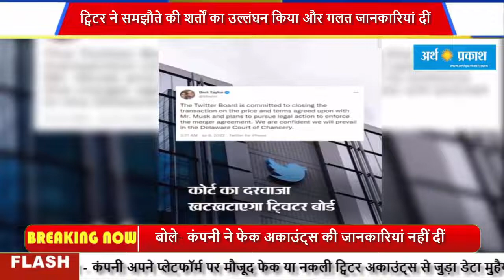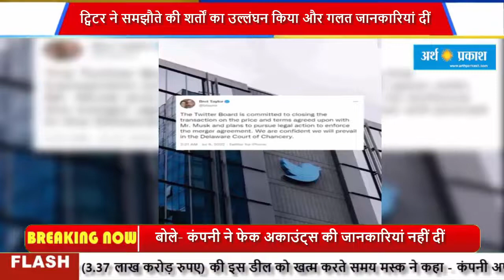बोले- कंपनी ने फेक अकाउंट्स की जानकारियां नहीं दीं; अब देने होंगे 7.9 हजार करोड़ रुपए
डील कैंसिल कर दी। 44 अरब डॉलर (3.37 लाख करोड़ रुपए) की इस डील को खत्म करते समय मस्क ने कहा - कंपनी अपने प्लेटफॉर्म पर मौजूद फेक या नकली ट्विटर अकाउंट्स से जुड़ा डेटा मुहैया कराने में नाकाम रही है।

वहीं, ट्विटर बोर्ड के चेयरमैन ब्रेट टायलो ने कहा है कि समझौते को लागू कराने के लिए हम कोर्ट जाएंगे। मस्क के डील कैंसिल करने के बाद ट्विटर के शेयर्स में 6% की गिरावट आई है।
ट्विटर और मस्क के बीच हुए खरीद समझौते के मुताबिक, अगर डील कैंसिल की जाती है, तो इस स्थिति में शर्तों के तहत मस्क को 1 अरब डॉलर (7.9 हजार करोड़) की ब्रेक-अप फीस देनी होगी, लेकिन मस्क केवल ब्रेक-अप फीस देकर बच नहीं सकते।

समझौते में एक ऐसा प्रावधान शामिल है, जो मस्क को डील पूरा करने के लिए मजबूर कर सकता है। इसका मतलब यह है कि अब मस्क और ट्विटर के बीच लंबी कानूनी लड़ाई खिंच सकती है।
पिछले महीने ही मस्क ने धमकी दी थी कि अगर यह साबित नहीं होता कि ट्विटर के कुल यूजर्स में से 5% से कम स्पैम अकाउंट हैं, तो वह डील वापस ले लेंगे। मस्क के वकील ने कहा कि ट्विटर प्लेटफॉर्म पर फेक या स्पैम अकाउंट से जुड़ी जानकारी मांगी गई, जिसका जवाब नहीं दिया गया या मना कर दिया गया। ट्विटर ने समझौते की शर्तों का उल्लंघन किया और गलत जानकारियां दीं।